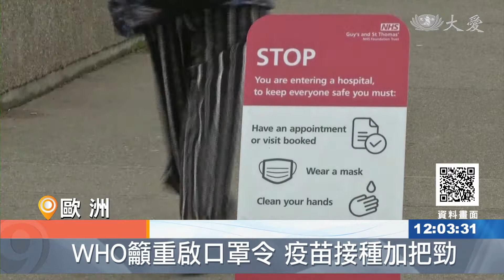單周增近300萬例確診 WHO：歐洲應恢復口罩令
不只溫度在上升，疫情也有升溫跡象，台灣目前剛經歷一波，所以今天開始放寬、部份對象不用戴口罩，但在歐洲，世衛組織卻警告，最好再次戴上口罩，原因是上一週歐洲通報病例數，多達300萬例，其中3000人不幸死亡。

新冠疫情再度席捲歐洲。由於BA.5變異病毒株，具有高度傳染力，節節攀升的確診數字。19號讓世界衛生組織，呼籲歐洲各國應盡速恢復，在室內和大眾交通工具的口罩令，並要加強疫苗施打。

世衛歐洲辦事處主任 克魯格：「新冠病毒從未曾遠離過我們，大家常常問病毒是不是"又回來了"，事實是它還在不斷散布跟變種。」

有鑑於上周WHO接獲歐洲國家，通報近300萬起的新增確診病例，幾乎占全球新增個案的一半；而且光在上周COVID-19在歐洲，已不幸造成3,000人死亡。世衛官員因此提出防疫警告，希望各國政府與民眾，對今年秋冬，預計將更加嚴峻的疫情，做好防範準備。

世衛歐洲辦事處主任 克魯格：「如果你今年還沒打過疫苗的話，你就不再具有疫苗的防護力了，特別是針對Omicron的，變異病毒株BA.5來說。」

因應疫情升溫歐盟11號已宣布，60歲以上民眾和免疫力低下的族群，建議開始接種第4劑疫苗。最近在義大利已經出現搶打人潮。

羅馬民眾 加百列：「我的第3劑疫苗距今已過9個月了，現在我年齡符合資格，可打第4劑所以就趕快來打。」

隨著新冠病毒不斷變異，最新發現Omicron的「第二代變種病毒」BA.2.75，傳播速率和可能引發的重症率，也成為學界的關注焦點。

愛丁堡大學 傳染病學教授 吳爾豪斯：「我們接觸它的時間還不長，相關的研究評估也需要花上一點時間，當然在此同時病毒也會不斷擴散，所以我們必須繼續保持警戒，並做出快速的評估。」

APTN RTV 武桂甄 編譯 汪真伃 剪輯